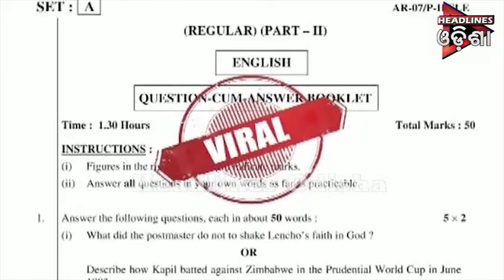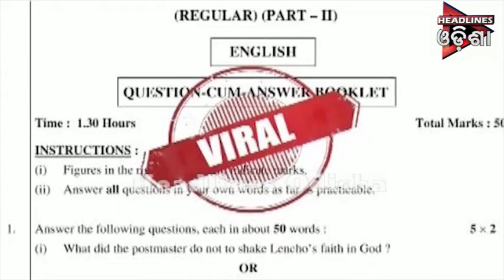ପୁଣି ଭାଇରଲ ପ୍ରଶ୍ନପତ୍ର .....